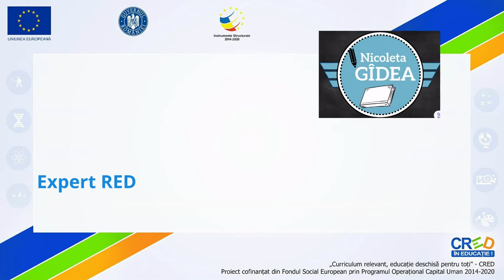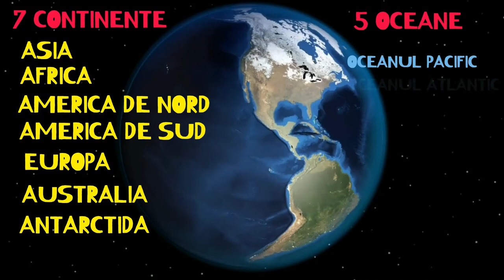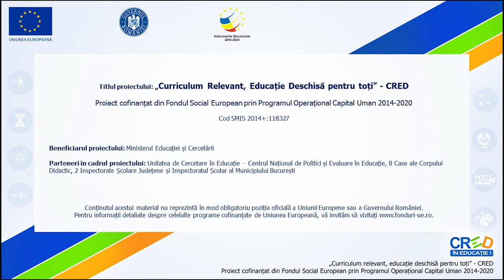Continente și oceane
Resursa repezintă un videoclip realizat cu ajutorul aplicației Powtoon PRO.
Prezintă Planeta Pământ și împărțirea acesteia in continente și oceane. Informația este transmisă gradual, pe înțelesul elevului de vârstă scolară mica. Resursa se adresează direct elevilor, fiind potrivită învățării în ritm propriu, asincron, dar poate fi folosită și în predarea tradițională. Învățarea se realizează cu precădere pe baza principiului unității dintre senzorial si rațional, adica al intuiției.